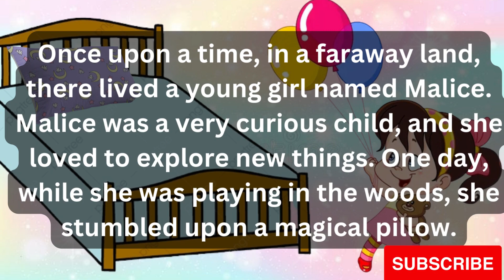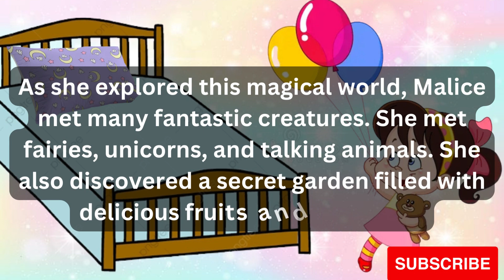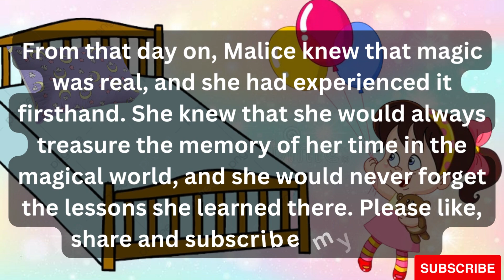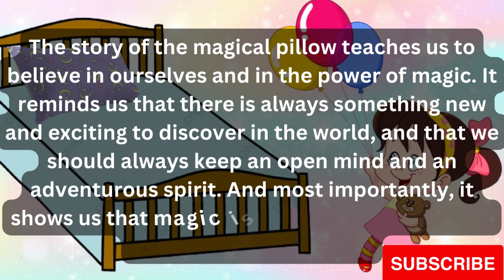Magical Pillow English Kids Story! Learn English through Stories! English Fairy Tales!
Looking for an enchanting English Kids Story to help your little ones learn English? Look no further than our latest video, "Magical Pillow English Kids Story"!

This whimsical tale, brought to life through stunning animation and engaging narration, is the perfect way to introduce your child to the English language while sparking their imagination and love for storytelling.

At StoryHouse 411, we're passionate about creating fun and educational content that kids and parents alike will love. Our collection of English Fairy Tales is no exception, featuring timeless stories that have captivated generations of children around the world.

So why wait? Press play and join us on a magical journey that will entertain, educate, and inspire your child.